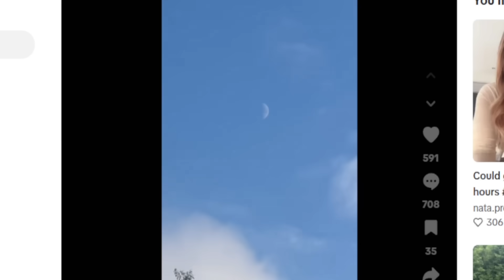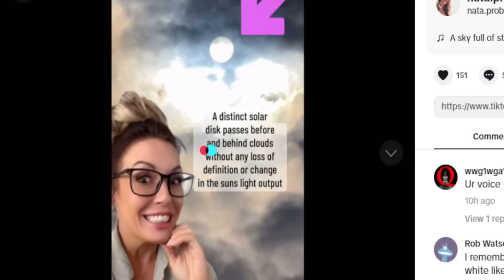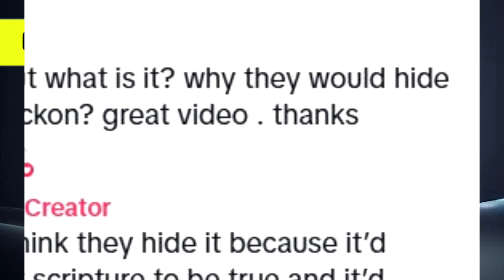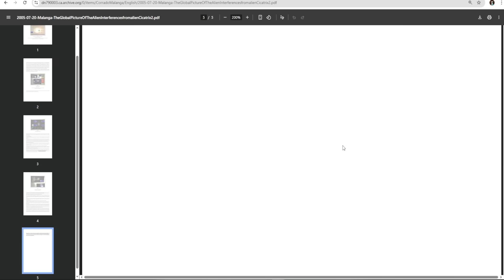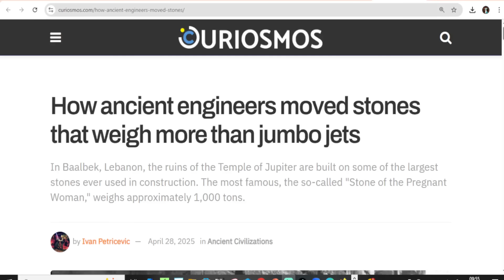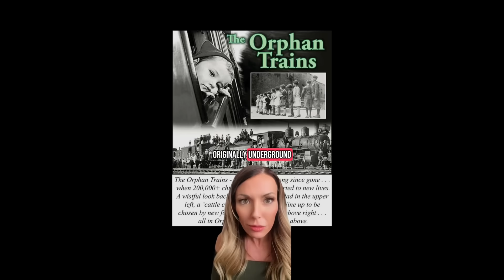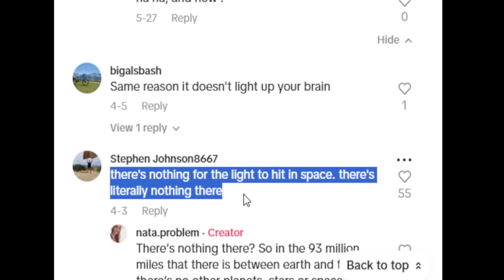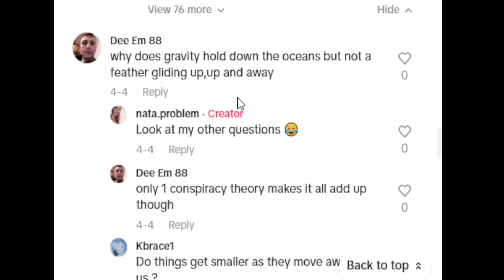No! There Are No Stars Between The Sun And Earth!!!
I am always amazed with the claims globe deniers make. This claim is a belter. TikTok FE is the amazing.
I will be clear though, astronomy does NOT suggest that there is a star between the Sun and Earth.